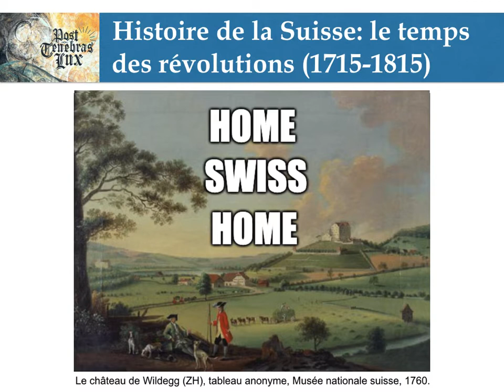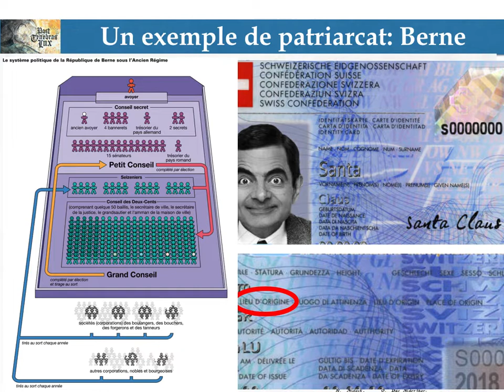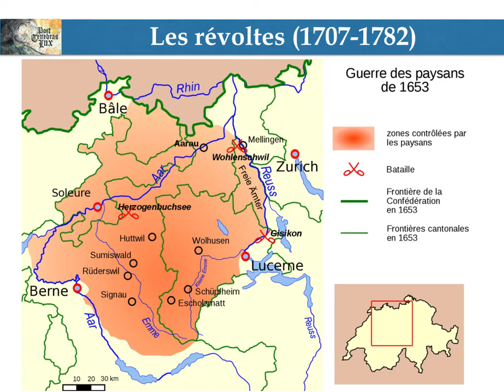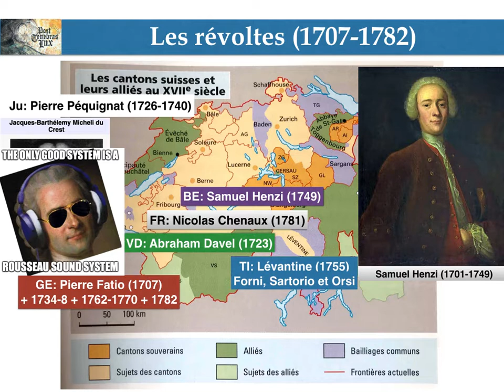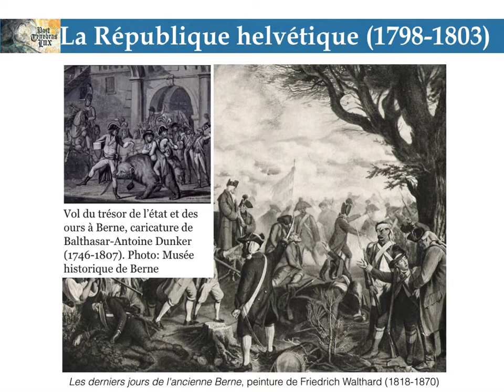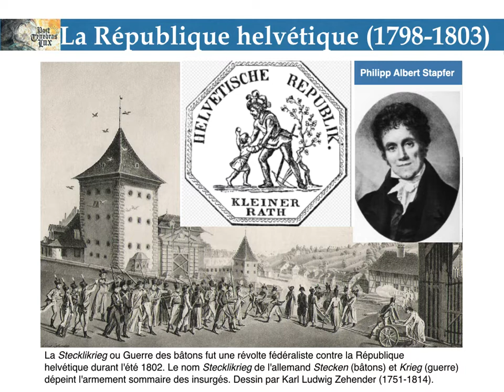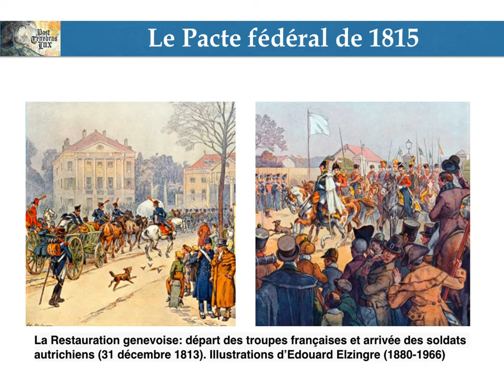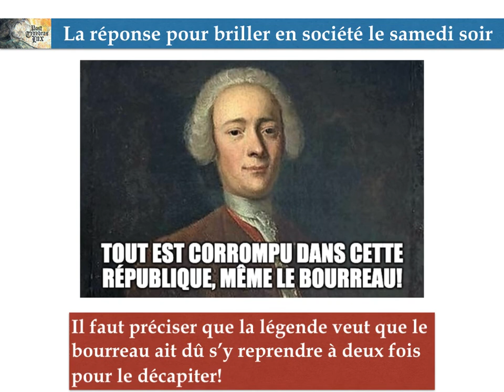Histoire de la Suisse: le temps des révolutions (1715-1815)